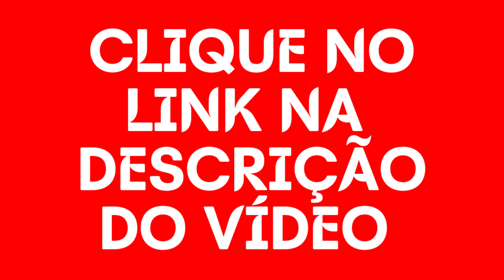Cúrcuma Açafrão MAIOR ANTI INFLAMATÓRIO DO MUNDO DR LAIR RIBEIRO Cúrcuma Açafrão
ACABE COM AS DORES nas articulações com a fórmula Natural avançada de cúrcuma, CLIQUE

SUA PRESENÇA e sua opinião SEMPRE SERÁ MUITO IMPORTANTE para nós, então, DEIXE SEU COMENTÁRIO, COMPARTILHE e CURTA nossos vídeos para alcançar cada vez mais pessoas !

ESTEJA EM NOSSA FAMÍLIA DA SAÚDE NATURAL NO FACEBOOK diretamente no chat messenger PARA BATERMOS UM PAPO

Benefícios da cúrcuma

Presente há séculos na culinária asiática, a cúrcuma (Curcuma longa) é produzida, consumida e exportada em larga escala pela Índia. Seu tubérculo seco e moído é usado mundialmente como tempero, sendo o curry o mais conhecido, e como aditivo em produtos de cor amarela intensa, aprovados clinicamente.

Sua parte mais importante é composta por um grupo de bioflavonoides, mais conhecido como curcumina que conta com propriedades anti-inflamatórias, antioxidantes, quimioprotetoras, anticâncer e gastroprotetoras significativas.

Consumir cúrcuma, portanto, é altamente benéfico para a saúde, já que ela atua na prevenção e no combate de inúmeras patologias.
Lair Ribeiro

e visite meu site.

Tenha acesso a vídeos, livros e artigos do Dr. Lair Ribeiro e conquiste o conhecimento necessário para transformar a sua vida